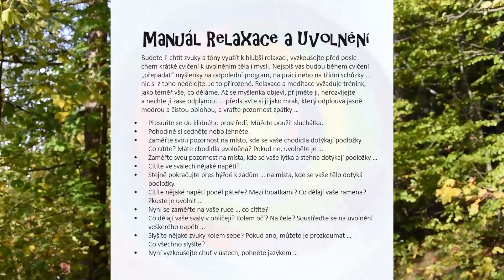Anima a Animus / Dech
Relaxační CD ANIMA A ANIMUS Rostislav Honus 2017, ANUILKA z.s. "Manuál" k použití, k relaxaci a práci s vlastní imaginací najdete na začátku videa.